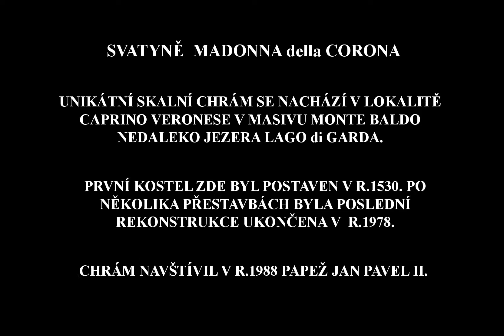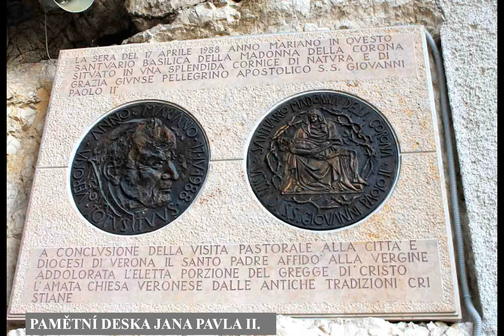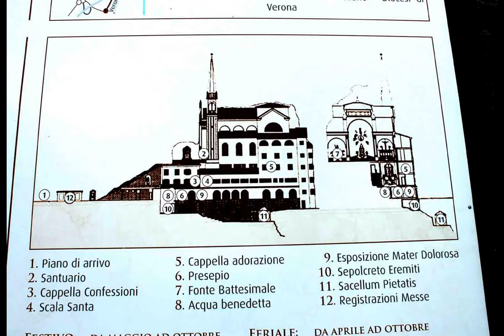Madonna della Corona - Taliansko (Lago di Garda)